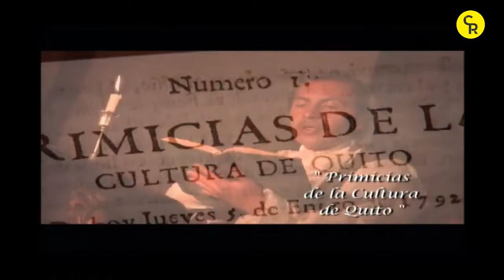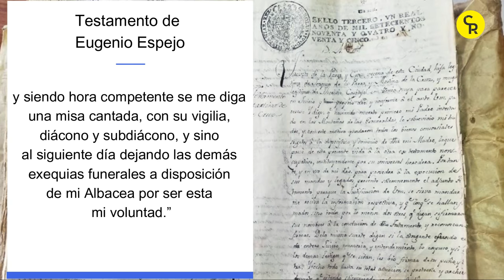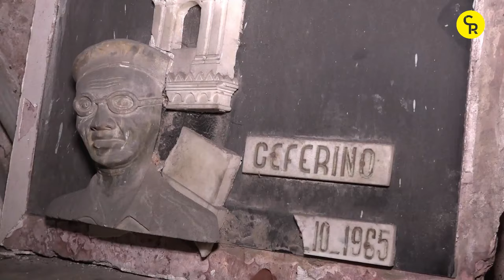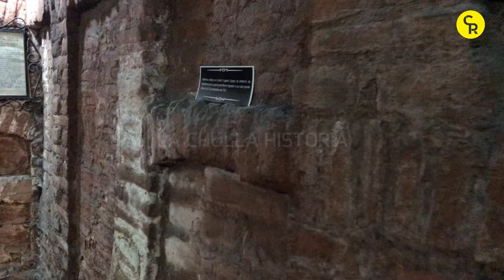La Tumba de Eugenio Espejo | La Chulla Historia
Eugenio Espejo es considerado el Precursor de nuestra Independencia, conoceremos datos sobre sus últimos días y además visitaremos en lugar donde descansan sus restos.